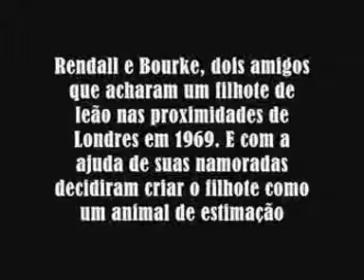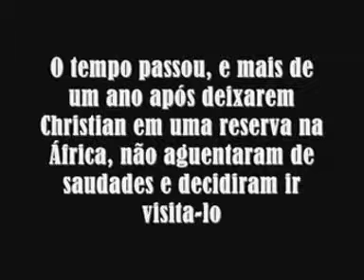the orly A história de Christian, o Leão